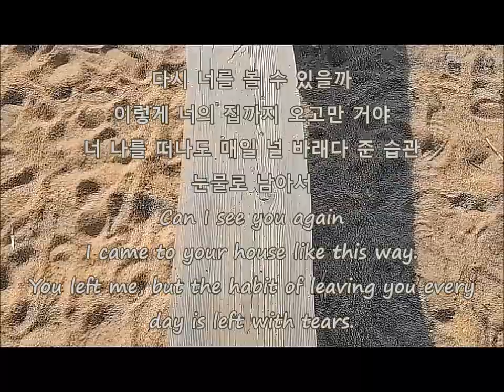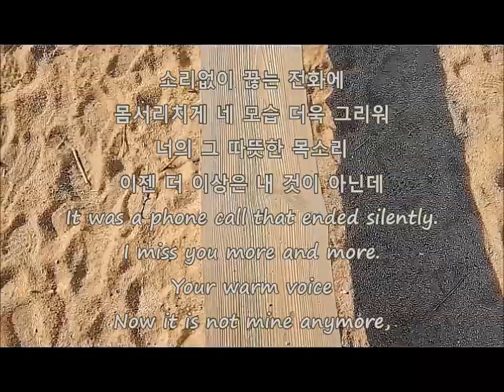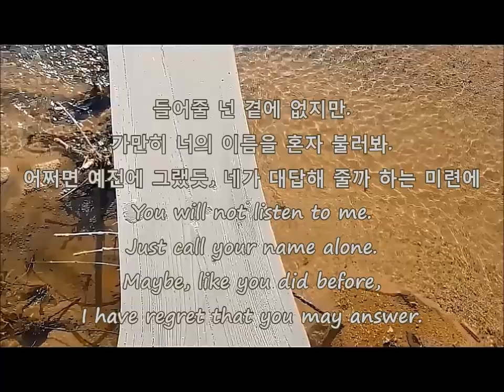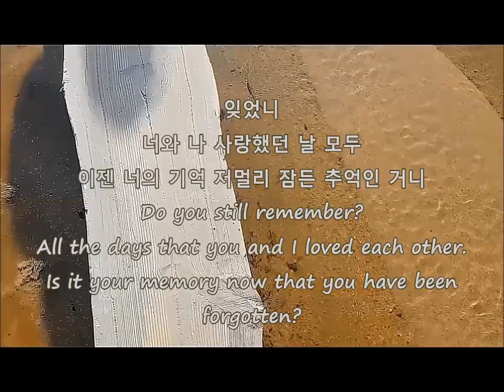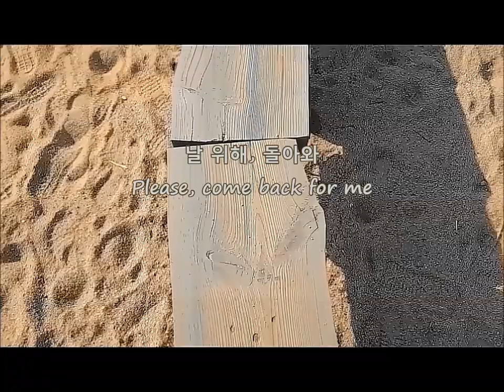중독된 사랑, 조장혁 (addicted love), cover by ultimateof, 常習している愛